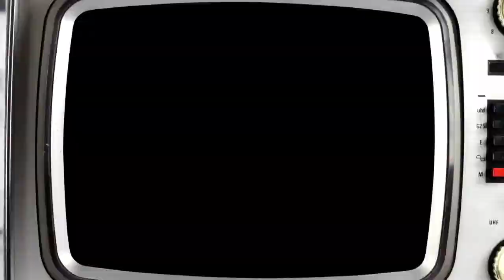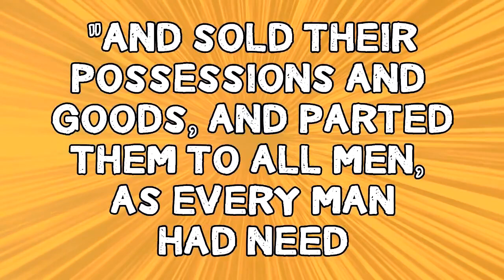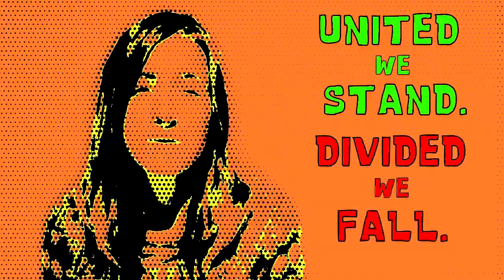An Altervative Lifestyle that ALSO Prepares You For the Last Days!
The first Christians lived a radically alternative lifestyle. They didn't "go to church" because they WERE the church, living together 24/7.  We have found that living with others is a great way to demonstrate Christian love. Our "common unity" (from which we get the word "community") becomes the light of the world that Jesus talked about...a beacon to sincere people everywhere, and an important part of God’s answer to this corrupt world.